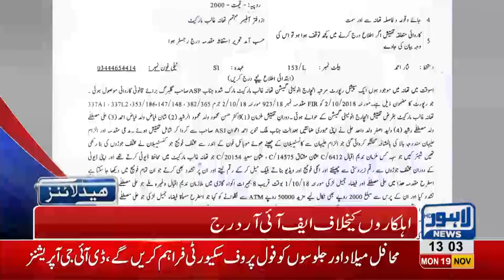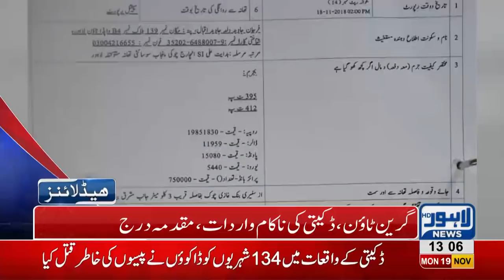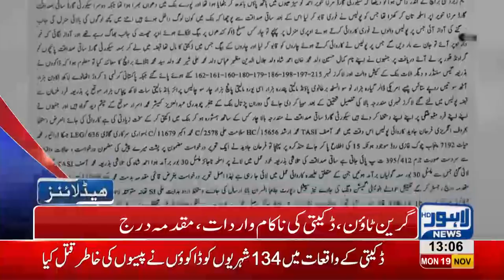01 PM Headlines Lahore News HD – 19th November 2018